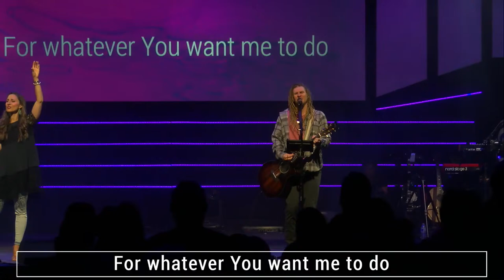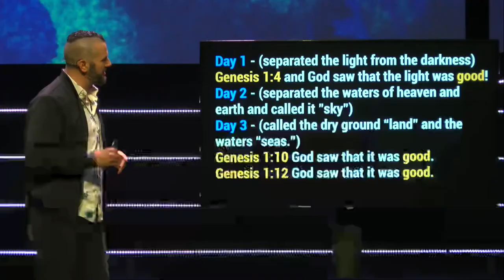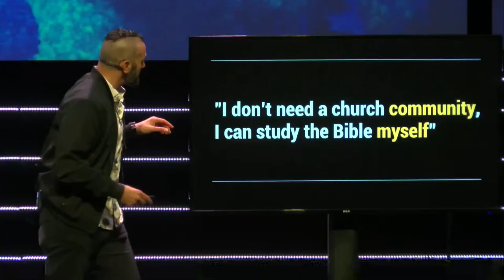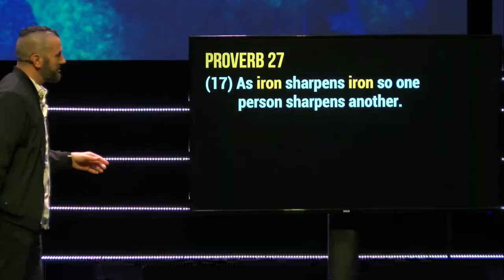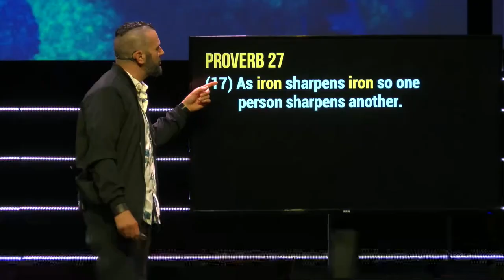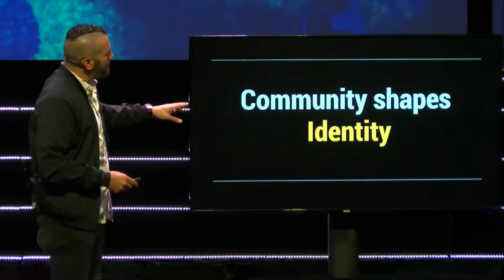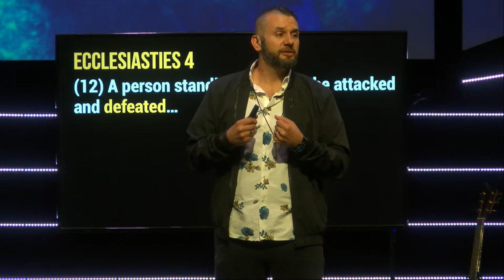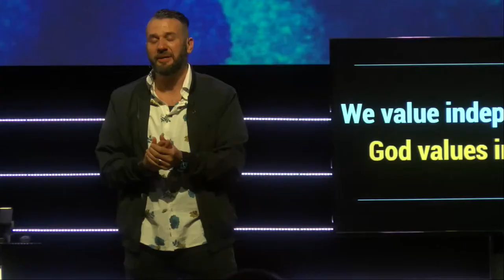Its Not Good For Man To Be Alone / Pete Gillott / FCF Full Service